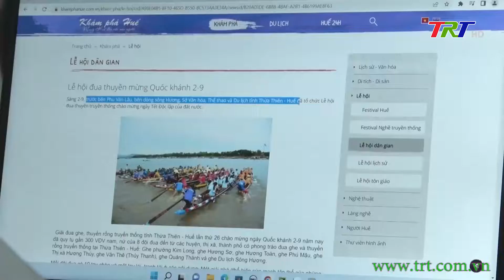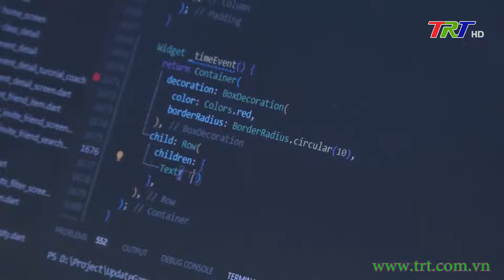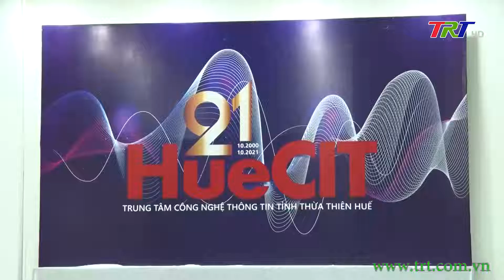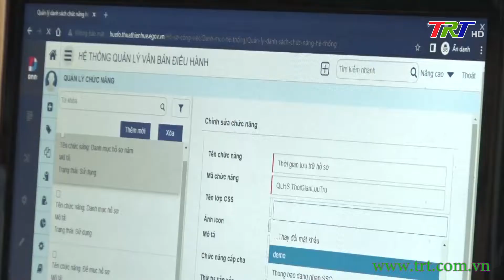Khơi dậy tiềm năng nguồn nhân lực CNTT chất lượng cao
CNTT là một lĩnh vực luôn mới mẻ, thậm chí thay đổi theo tường ngày, từng giờ. Điều này đã đem lại sự hấp dẫn, thu hút giới trẻ quan tâm, tìm hiểu. Nhận thức được tầm quan trọng đó, sân chơi Hue - ICT Challenge ra đời nhằm kịp thời phát hiện, ươm mầm tài năng công nghệ thông tin trong học sinh, sinh viên; đẩy mạnh ứng dụng các ý tưởng vào thực tiễn cuộc sống. Ngay trong lần đầu tiên tổ chức, cuộc thi đã nhận được sự quan tâm ủng hộ rất lớn từ lãnh đạo tỉnh TT Huế và các ban ngành liên quan. Vượt ra khỏi khuôn khổ của 1 cuộc thi, Hue – ICT Challenge 2022 đã cho thấy những tiềm năng rất lớn của nguồn nhân lực CNTT chất lượng cao trong thực hiện chiến lược chuyển đổi số của TT Huế.